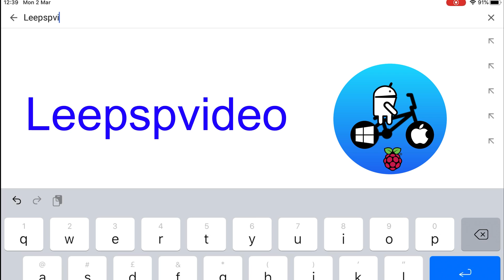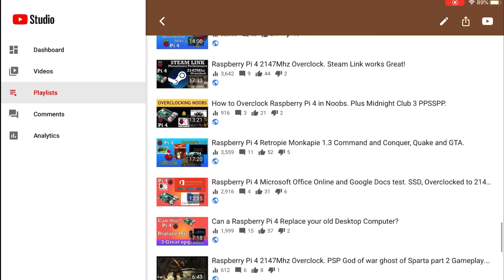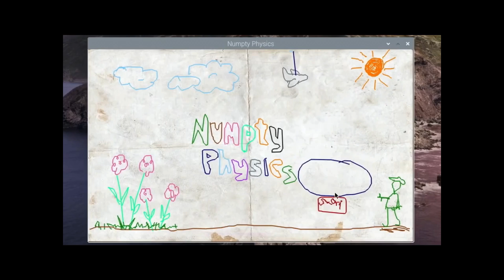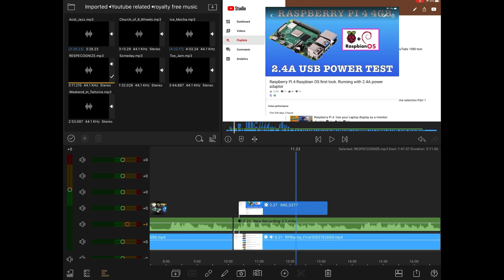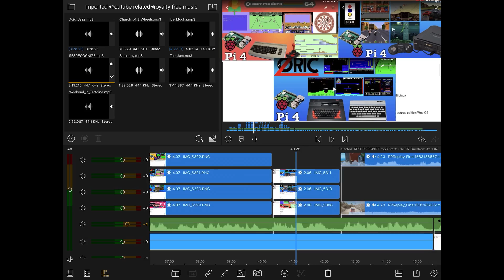My 100th Raspberry Pi 4 Video.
All 100 plus of my Pi videos are here